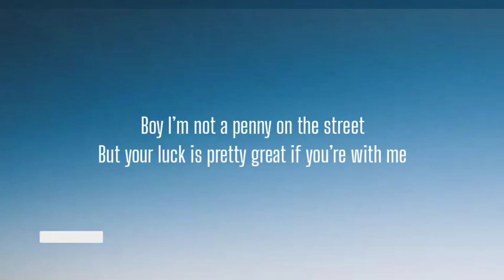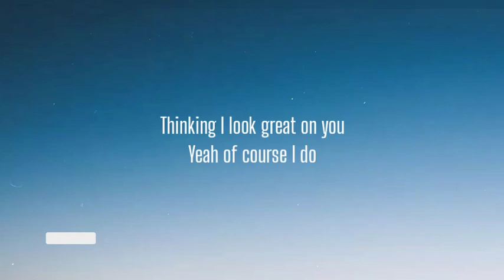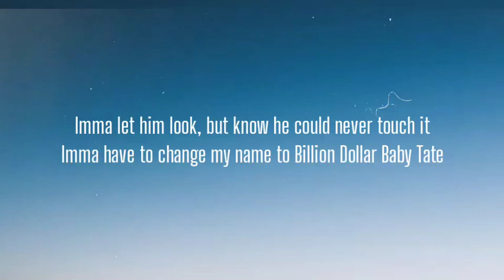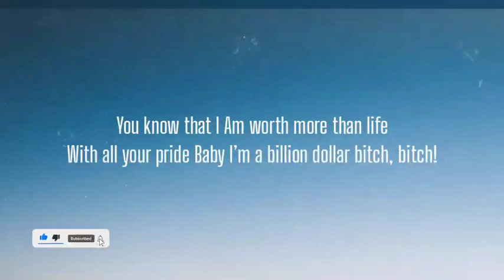MIA RODRIGUEZ - BILLION DOLLAR BITCH ( LYRICS ) , YUNG BABY TATE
I’m a million dollar baby and a billion dollar bitch
Sophisticated lady but my love is filthy rich
I’m never ever guilty but I sure know how to sin
I’m a billion dollar bitch (a billion, a billion)

Boy I’m not a penny on the street
But your luck is pretty great if you’re with me
Nothing but my attitude is cheap
Except the honest
That shits always free

(~aha!)

Thinking I look great on you
Yeah of course I do

Boy I’ll never need a diamond ring
‘Cause my personality’s already sparkling
You’ll be thinking ‘bout eternity
Always on your knees
Saying pretty please
(~aha!)

A billion here a billion there
Pretty brown skin with long hair
Coco on my derriere (Chanel)
I’m in the director’s chair, I go for the biggest budget
Imma let him look, but know he could never touch it
Imma have to change my name to Billion Dollar Baby Tate
‘Cause my money ain’t young no more I got the double
AARP old bread
He ain’t my sugar daddy he is just an old head
(oh yeah!)
I want a million, billion, trillion
I can fit on any track, I’m like a chameleon
Once that Karma come back that’s how you know I’m really done
I’m a smart rich bitch and you’re just a silly bum (ugh)

Billion dollar bitch (a billion, a billion)

Am worth more than life
With all your pride
Baby
I’m a billion dollar bitch, bitch!